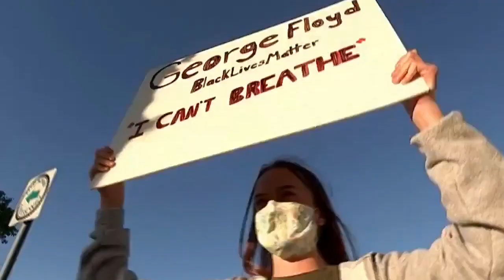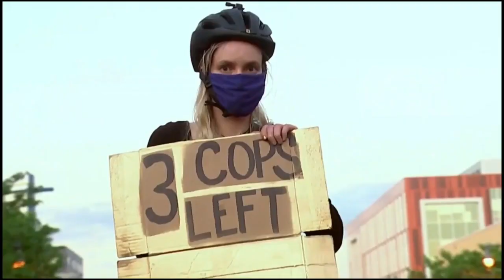JLP | Media Complicit As America is Attacked by Domestic Terrorists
The soundtrack to the apocalypse...